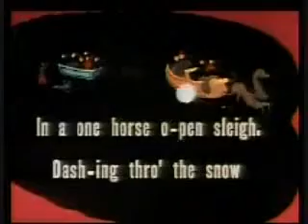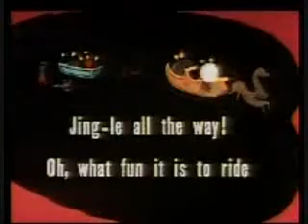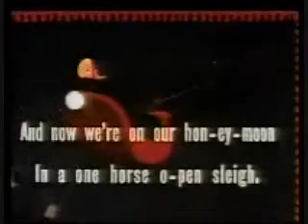ClaCinOnl an SnowFoolin